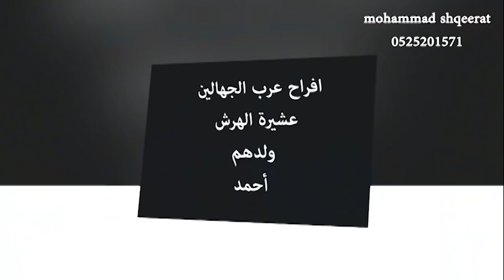دحية من فرح احمد ابراهيم الهرش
مونتاج واعداد : شقيرات ستديو , بادارة المصور محمد شقيرات
شقيرات ستديو لخدمات التصوير 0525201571
فرح احمد ابراهيم الهرش \ الف مبارك